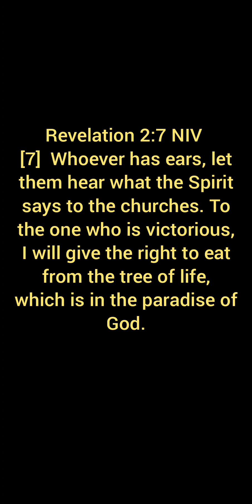The Book of Revelation English/Spanish Audio